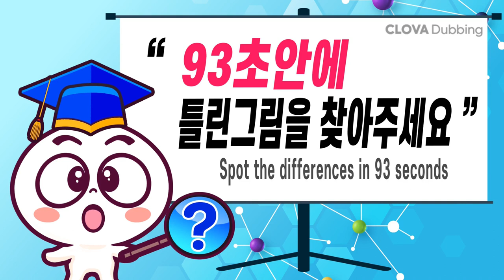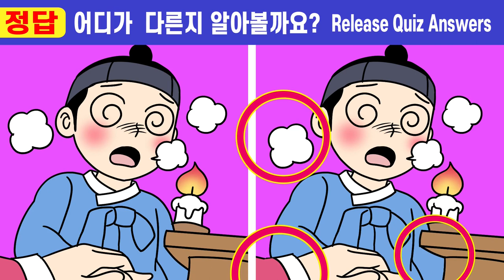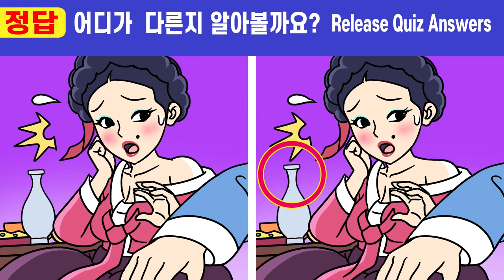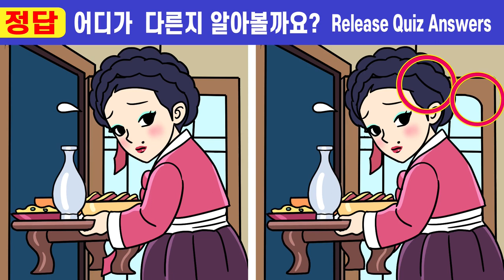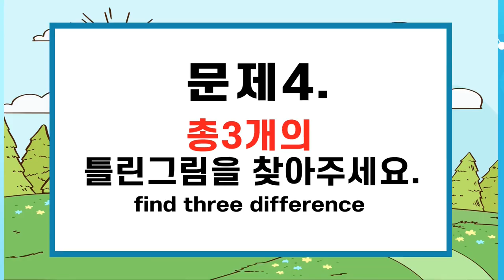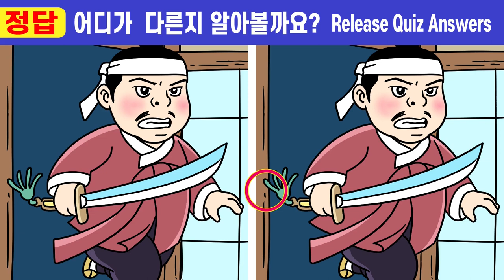#134🌸5문제 다 틀리면 집중력 심각!ㅣ치매 예방을 위한 두뇌 집중력 퀴즈!ㅣ치매예방 테스트 다른그림찾기 끝까지 풀어보세요ㅣ세 번의 죽을고비 6화